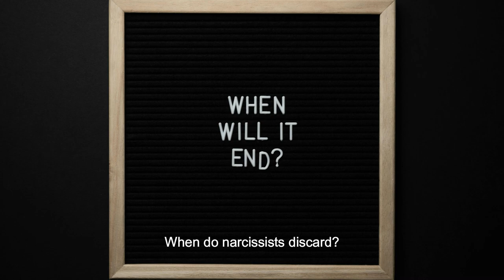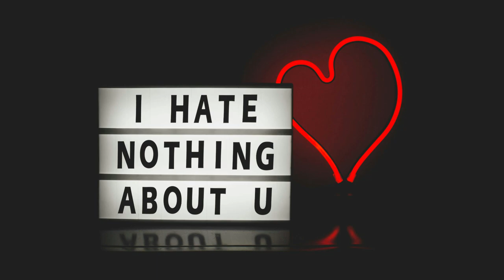Narcissistic Discard Phase: Understanding Narcissistic Discard Signs, Patterns, and Impact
In this eye-opening video, we delve deep into the dark and manipulative world of narcissistic discard. Narcissists, with their insatiable need for control and power, often employ cruel tactics to discard their victims when they no longer serve their needs. From gaslighting and emotional manipulation to financial exploitation and public humiliation, the discard phase can leave victims feeling devastated and shattered.

Join us as we explore real-life examples and discuss the telltale signs of narcissistic discard. Learn how to recognize the red flags and protect yourself from falling victim to these toxic relationships. Whether you're currently in a relationship with a narcissist or have experienced narcissistic abuse in the past, this video offers valuable insights and guidance to help you navigate the complexities of narcissistic discard.

If you've ever felt confused, isolated, or powerless in a relationship, you're not alone. Watch now to gain a deeper understanding of narcissistic discard and empower yourself to break free from the cycle of abuse.

Together, we can shed light on the darkness of narcissistic abuse and create a safer, healthier world for all.